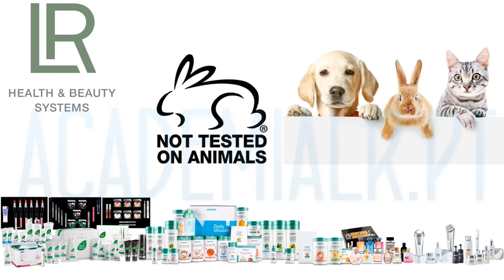Descubra os Produtos Naturais LR Health & Beauty!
👀 Video exclusivo da Equipa Academia LR 👀

Se desejar saber mais, solicite informação sem compromisso à pessoa que lhe mostrou este vídeo e certifique-se que pertence à

O melhor sobre os produtos LR: excelente qualidade, variedade e benefícios.

Peça a sua senha para comprar com desconto de fábrica os 700 produtos e seja mais um CONSUMIDOR INTELIGENTE

⛔ Está Proibida a modificação ou edição deste vídeo. ⛔